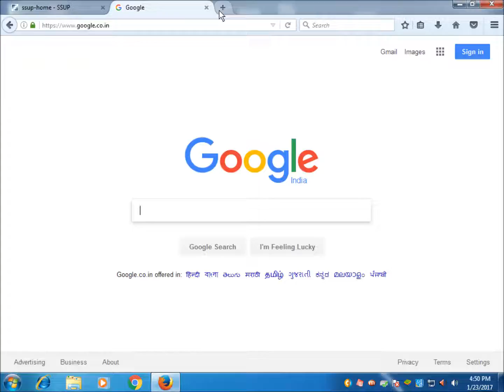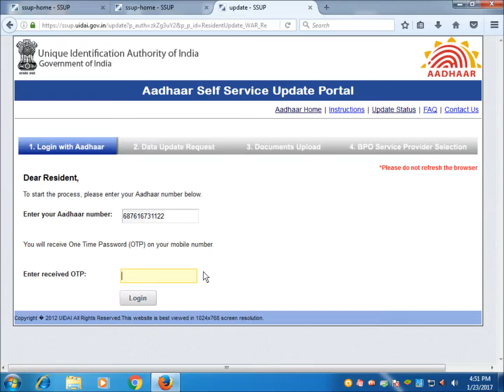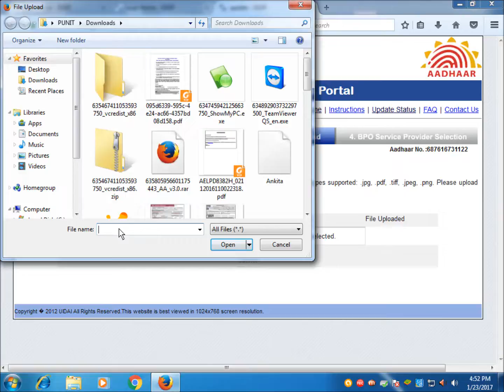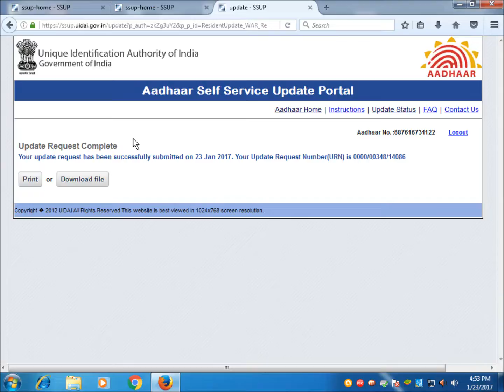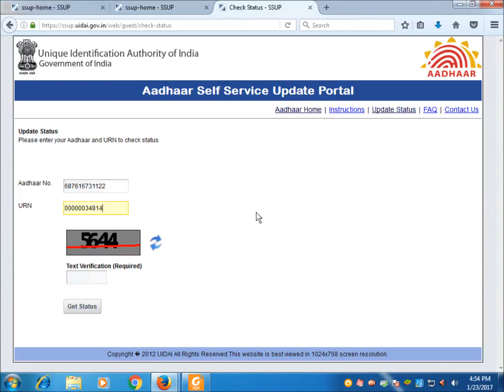How to Update Your AADHAR Free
Update Your AADHAR Online